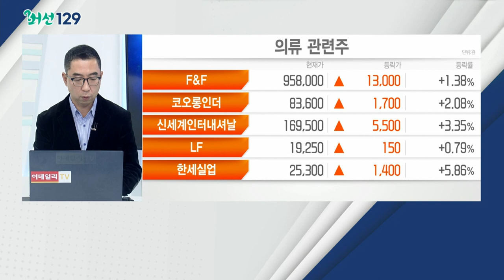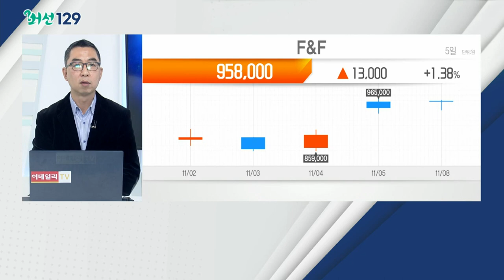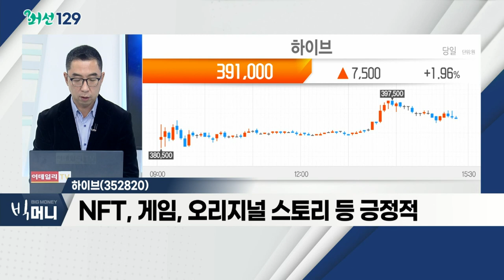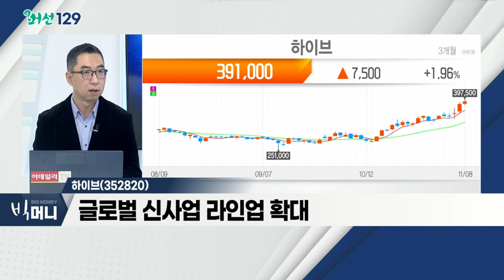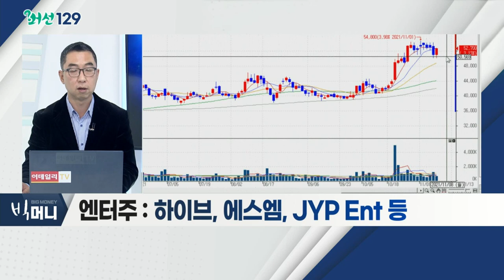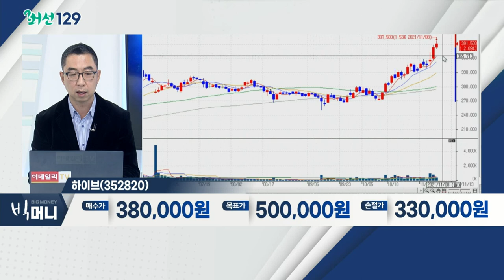하이브(352820)... 엔터주 / 의류·엔터 VS 항공·유통… '리오프닝' 수혜주 희비교차_머선129 (20211108)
의류·엔터 VS 항공·유통… '리오프닝' 수혜주 희비교차
- 리오프닝 수혜주 차별화
- 의류ㆍ엔터주 상승… 향후 실적 성장 기대
- 항공ㆍ유통주 저조… 기대감 선반영ㆍ비용 우려
- 관련 테마: 의류주, 엔터주, 항공주, 유통주

- 최근 엔터 플랫폼 관련 성장 기대감 반영 중
- 오프라인 공연 재개… 실적 상승 기대감 반영
- '하이브' 중심 신성장 모델 기대감
- 하이브, 에스엠, JYP Ent., 와이지엔터테인먼트, 키이스트 등

하이브(352820)
- 향후 성장 모델 제시
- NFT, 게임, 오리지널 스토리 등 긍정적
- 글로벌 신사업 라인업 확대